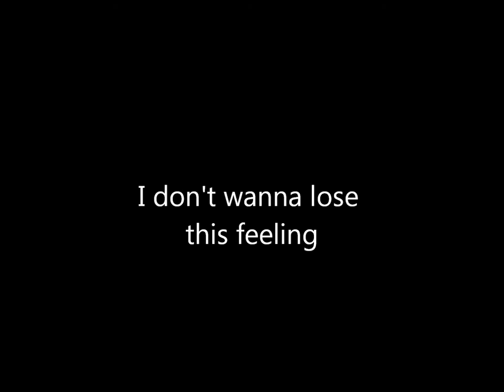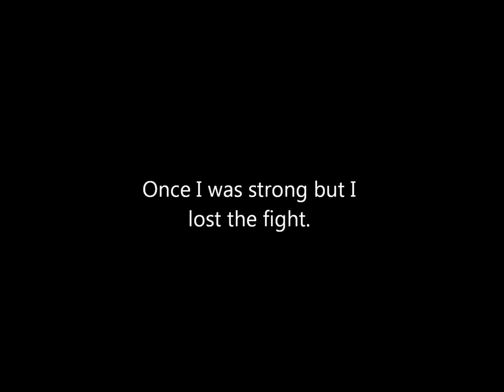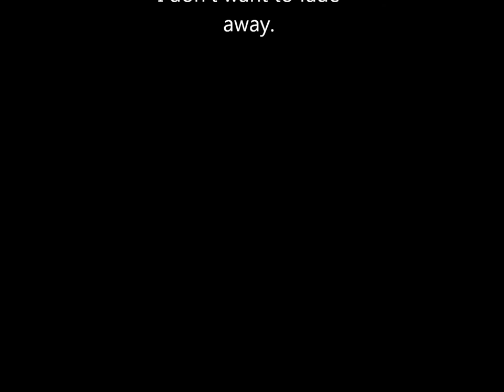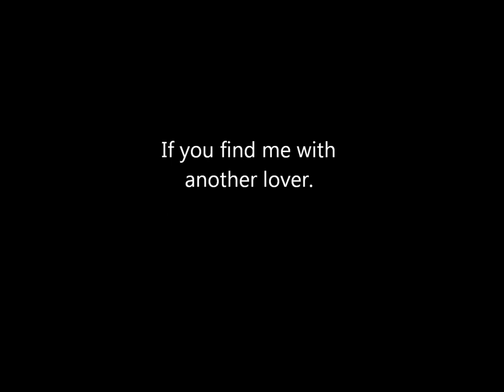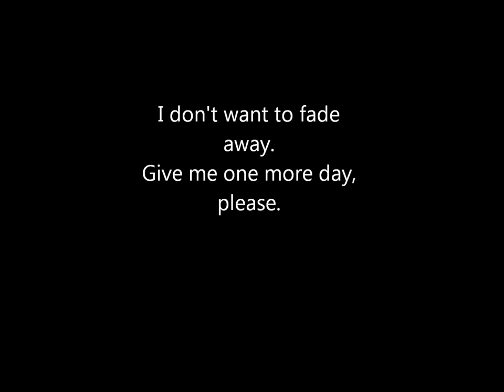Eric Clapton - Bell Bottom Blues (Lyrics)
A masterpiece from this amazing musician.